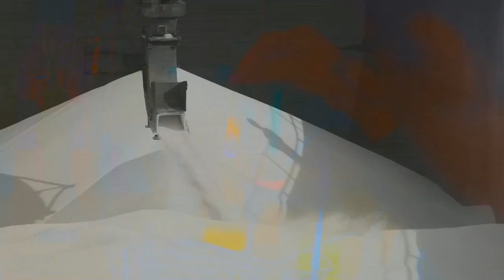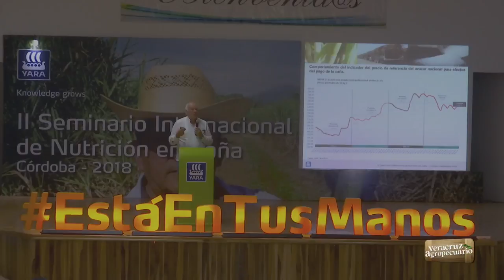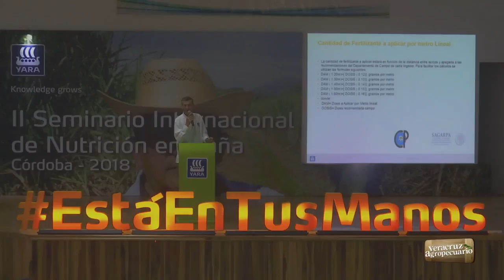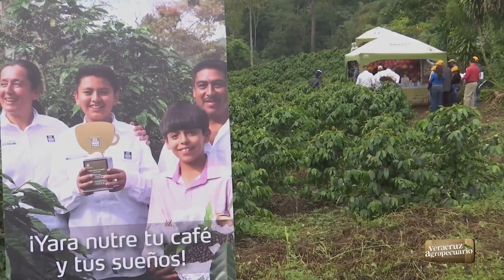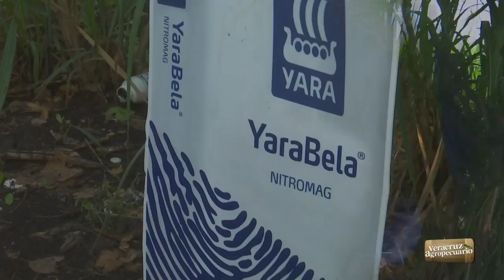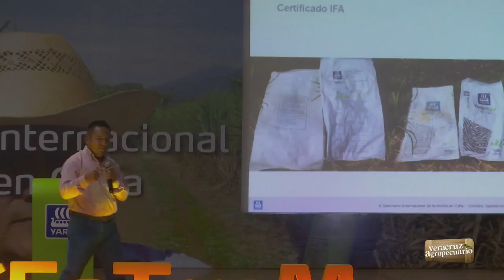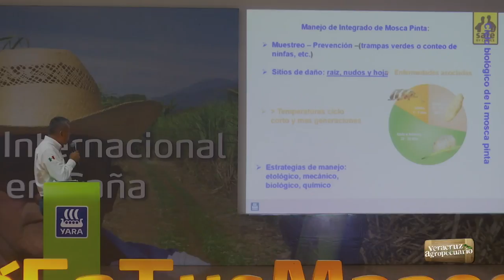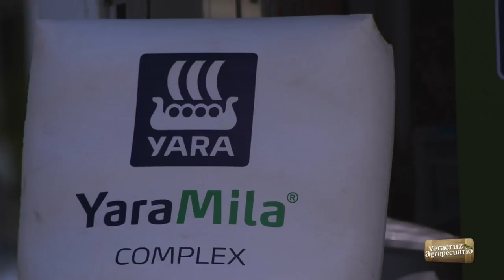Veracruz Agropecuario - Seminario de Nutrición en Caña Yara México